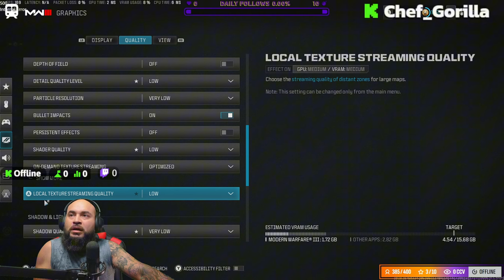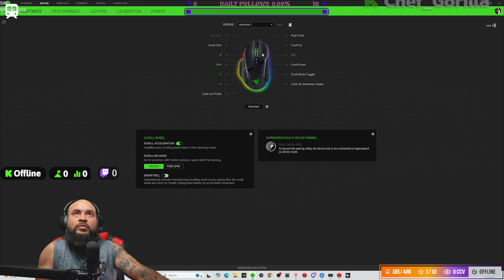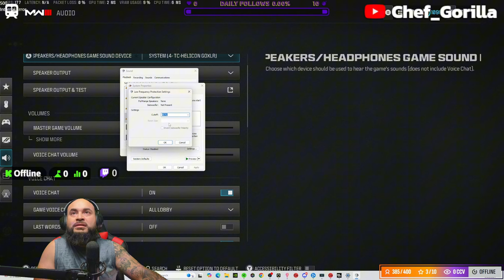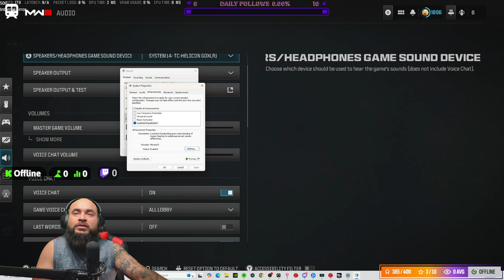What Are The BEST Warzone Settings For MAX Performance?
In this video, we break down the optimal graphic/frame rates settings for Warzone to help you get the best performance, visuals, and responsiveness, no matter your playstyle. Whether you're on PC or console, using a controller or mouse and keyboard, we've got you covered.

Key Sections Covered:

🎮 Controller Settings: Discover the ideal sensitivity, aim assist settings, and button layouts to improve your accuracy and reaction time.
🖱️ Mouse & Keyboard Settings: Fine-tune your DPI, sensitivity, and key binds for quicker aiming and smooth movement.
🎥 Graphics Settings (PC): Optimize your graphics settings for maximum FPS without sacrificing visual clarity, ensuring the smoothest gameplay.
We also include tips for reducing input lag, increasing performance, and adjusting FOV (Field of View) for both PC and console players.

If you're looking to enhance your gameplay and dominate Warzone, this settings guide is for you!

🔧 Timestamps:
00:00 - Intro
0:09 - Best Graphics Settings
05:43 - Best Controller Settings
08:56 - Best Mouse & Keyboard Settings
12:44 - audio settings
17:20 - Closing Tips